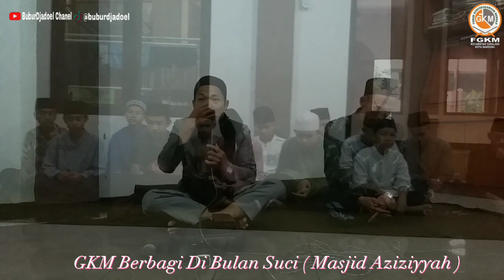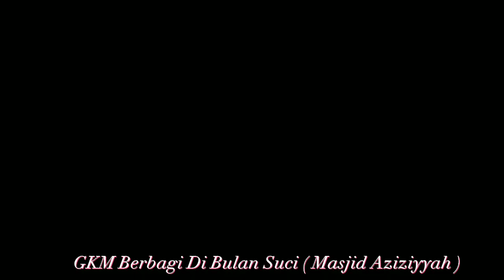GKM Kec Sukajadi // Berbagi Kebahagiaan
Guru keagamaan mengaji kec sukajadi memberikan santunan kepada anak yatim dan lansia di masjid Aziziyah